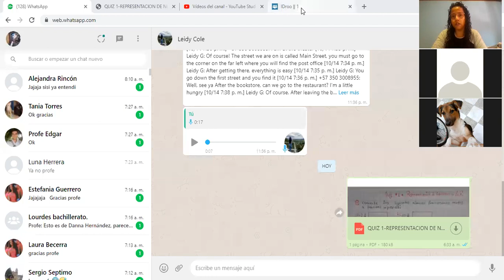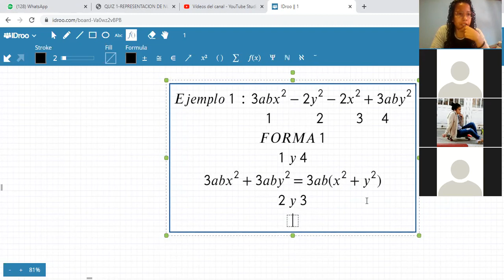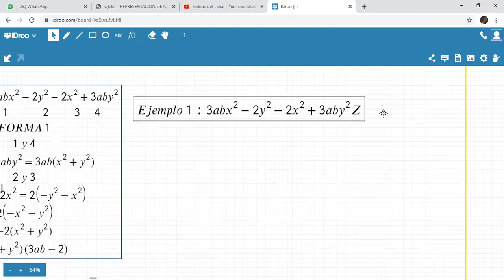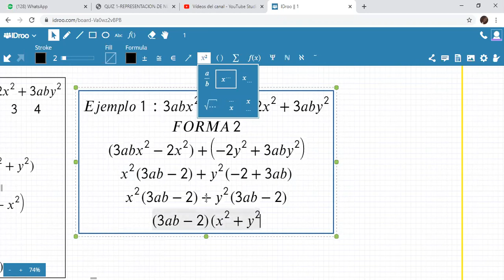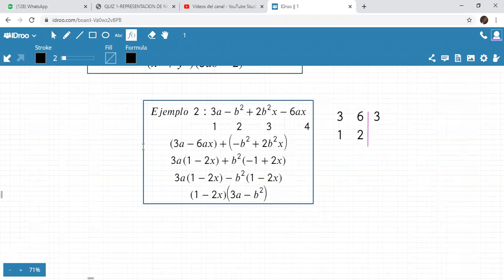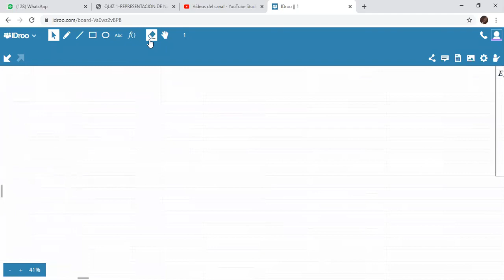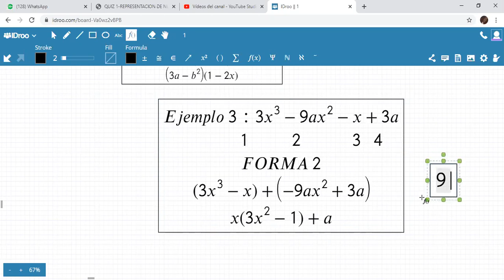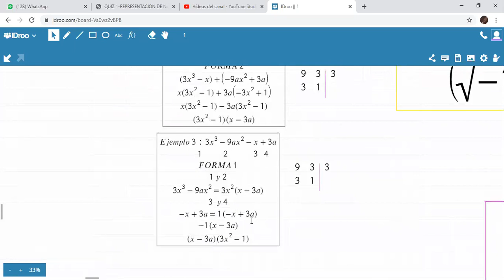ÁLGEBRA OCTAVO-CASO II:FACTOR COMÚN POR AGRUAPCION-PARTE II